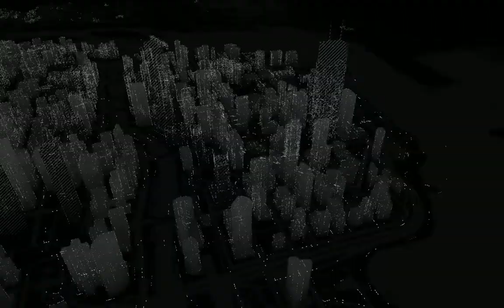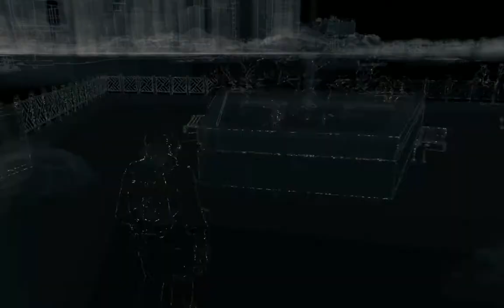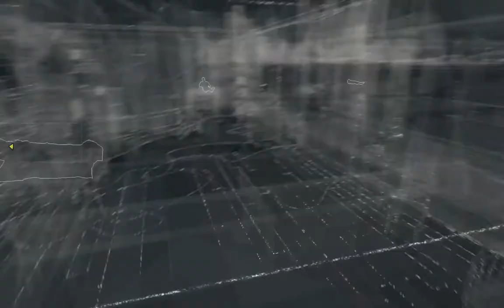Watch Dogs Bad Blood DLC Бальзам на душу прохождение на ПК (ч. 6)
Бальзам на душу - третья миссия из второй части дополнения к игре

Прохождение на русском на PC

Watch Dogs Bad Blood DLC игра за легендарного хакера Ти-Бона друга Эйдена Пирса. Доступ к DLC на неделю раньше.

Watch Dogs Bad Blood DLC прохождение в этом месяце
Watch Dogs Bad Blood DLC прохождение в этом году
Watch Dogs Bad Blood DLC прохождение русская версия